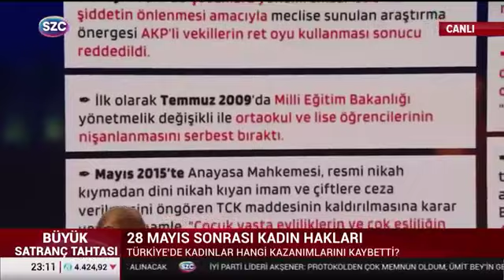Seçim 2023 | İkinci Tur Süreci Değerlendirmesi | Sözcü TV Büyük Satranç Tahtası 24.05.23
İYİ Parti Genel Başkan Başdanışmanı - Balıkesir Milletvekili